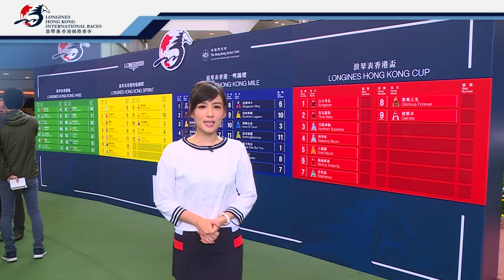[2018 香港國際賽事] 追蹤 HKIR: 排位抽籤儀式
浪琴表香港國際賽事2018，四項國際一級賽事激戰可期